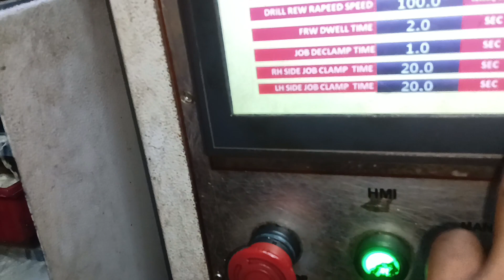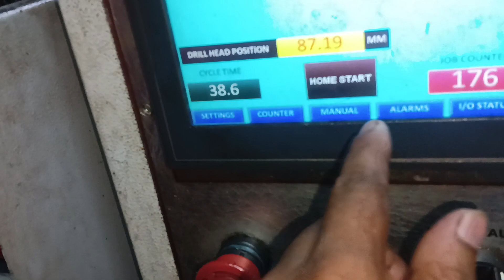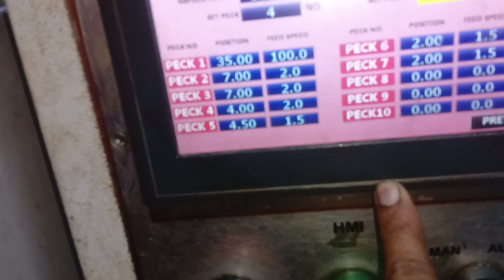spm drilling machine job work in hindi CNC machine operator job working in hindi